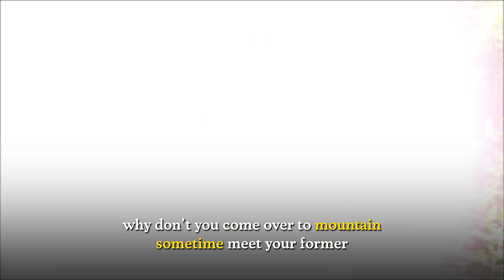Bridging the Gap: Connecting Conscious Consumers with Himalayan Women Farmers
Join us in our latest YouTube video as we explore the intersection between conscious consumerism and sustainable agriculture. In the midst of rapid urbanization and economic growth, pollution remains an undeniable challenge. However, at Nirvana Organic, we believe in addressing this issue through the lens of food production. Our mission is to foster a connection between you, the conscious consumer in metropolitan areas, and the resilient women farmers of the Uttarakhand Himalayas. By working closely with these communities, we strive to ensure that you have access to high-quality, healthy organic produce while empowering women farmers economically. Imagine the impact of knowing the name and story behind the food you eat, and even having the opportunity to visit these farmers in the mountains. It's a win-win situation for both consumers and farmers alike. Tune in to learn more about our efforts to bridge this gap and create a more sustainable and connected food system. Visit Nirvanaorganic.in to be a part of this transformative journey.

By choosing Nirvana Organic products you are supporting our mission and participating in creation of a sustainable environment.